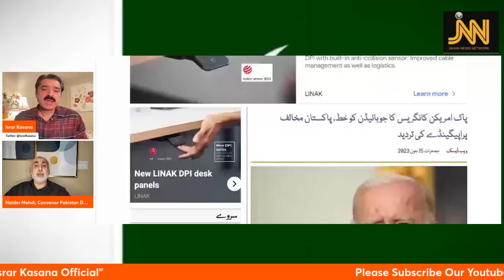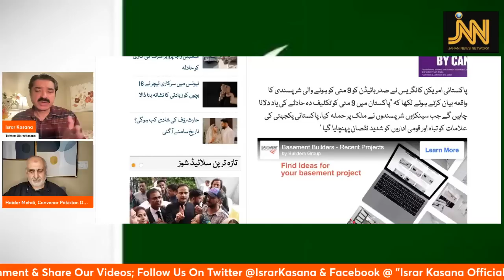پاکستان میں بد ترین آمریت | ایٹمی پروگرام پر سمجھوتہ| وکلا لیڈرشپ کا امتحان |حیدر مہدی | اسرار کسانہ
In this vlog we discuss current political situation in Pakistan where people are very concerned about the worsening human rights violations and absence of rule of law.